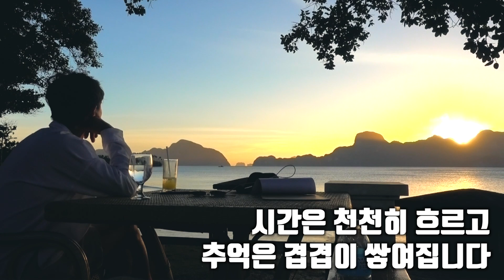꼭 가봐야할 아직 알려지지 않은 휴양지 l 비밀의 섬 ! l El Nido, Palawan Travel Vlog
오늘은 엘니도 에서 마지막 날입니다.
하루만 더 자면 이제 한국으로 귀국을 하게되는데요
아쉽기도, 한편으로는 설레는 복잡복잡한 마음이네요 ㅠㅠ
엘니도의 마지막 영상 !

► 바켠민

Shot on iPhone 7+ / Sony RX100 V